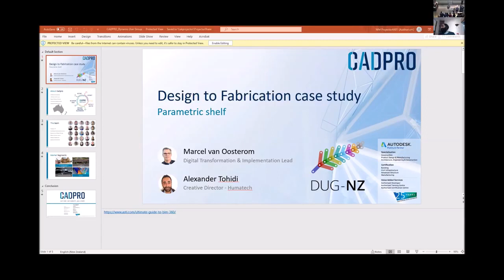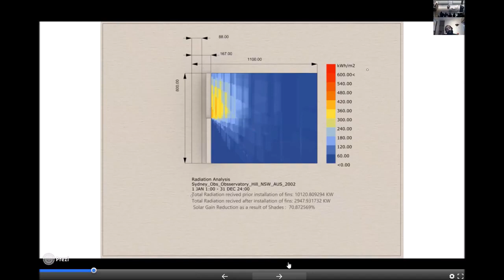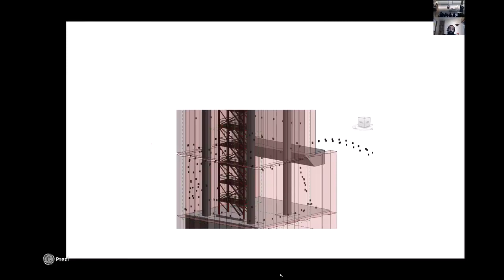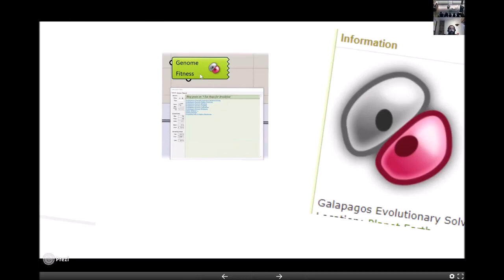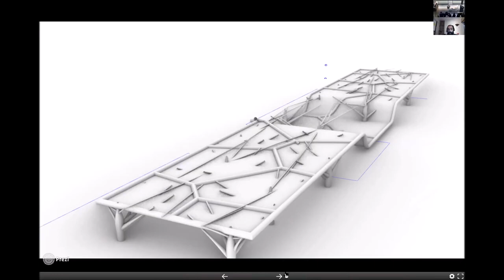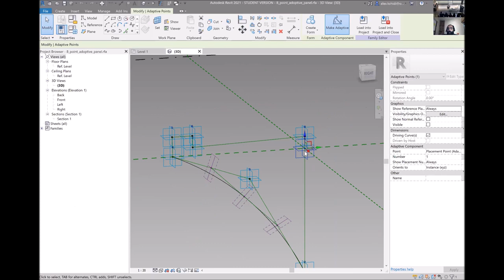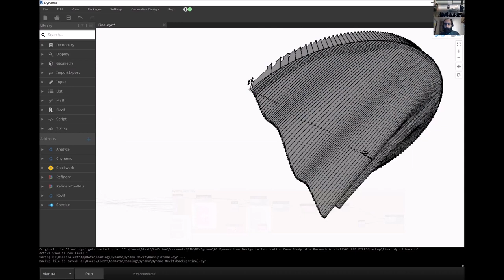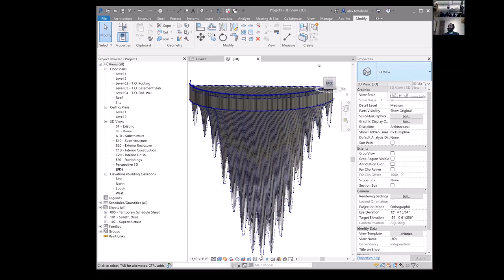Computational Design with Dynamo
Learn how use Dynamo in Computational Design with Alexander Tohidi.
This is the recording of the Dynamo Users Group New Zealand hosted on 4th August 2020 in Auckland.